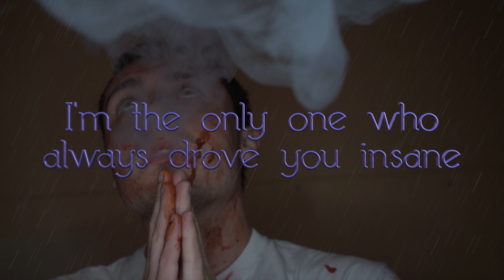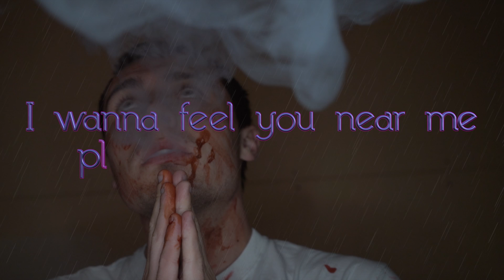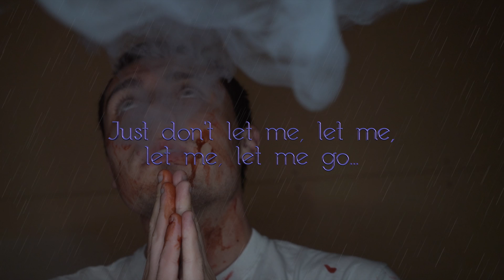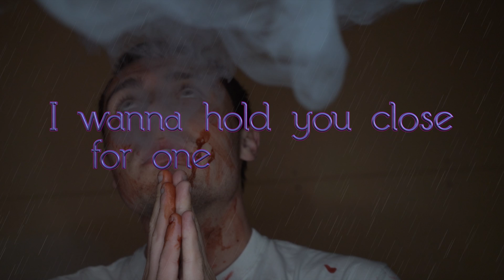Josh Lee - Do You? (Lyrics)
Download & Stream "Illusion (Deluxe)" OUT NOW!

Lyrics by: Joshua Lee McLees
Produced by: Joshua Lee McLees
Album: Illusion (Deluxe)